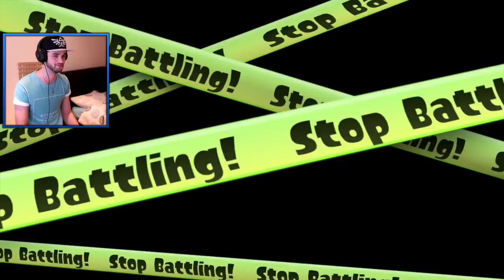"EPIC NEW WEAPON!" - Ali-A plays Splatoon #2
Splatter enemies and claim your turf as the ink-spewing, squid-like characters called Inklings in Nintendo's new third-person action shooter game for the Wii U console. I jumped on this brand new game and tried my hand at this paint-covered shooter - Enjoy! :)

- MoreAli-A